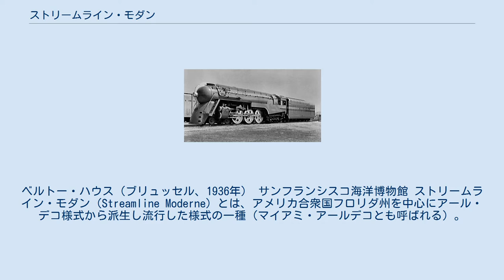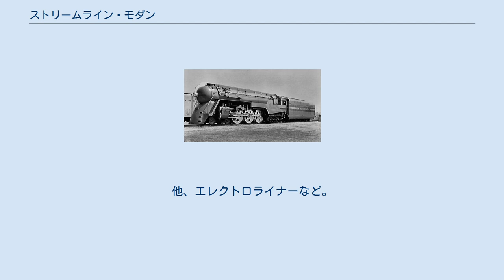ストリームライン・モダン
ベルトー・ハウス（ブリュッセル、1936年） サンフランシスコ海洋博物館 ストリームライン・モダン（Streamline Moderne）とは、アメリカ合衆国フロリダ州を中心にアール・デコ様式から派生し流行した様式の一種（マイアミ・アールデコとも呼ばれる）。
カーブした外形、長く延びた水平線、そして時には欄干や丸窓といった海事的な要素を強調したもの。
絶頂期は1937年。
 ストリームライン・モダン様式とは当初、電気照明を建築構造の中に取り込むことであった。
豪華客船ノルマンディー号のファースト・クラスのダイニング・ルームに、内部から部屋を照らす12本のラリック・ガラス製高柱および38本の円柱が1933年から1935年にかけて内装された。
1969年にヴィクトリア&アルバート博物館によって取り壊しを免れたストランド・パラス・ホテルのロビー（1930年）は、内部照明型建築ガラスを使用した初期のものの1つで、また同時に博物館によって保存された最初のストリームライン・モダンのインテリアだった。
 ストリームライン・モダン様式の住宅は商業ビルほど一般的でないものの存在する。
ハワード・ライデッカーが建てたロサンゼルスのライデッカー・ハウス（Lydecker House）がその例である。
 デ・ラ・ウェア・パビリオン グレイハウンド・バスターミナル（オハイオ州クリーブランド） 20世紀特急（NYCハドソン機関車） ストリームライン・モダンのトースター ストリームライン・モダンは、電気時計、ミシン、小型ラジオ受信機、掃除機といった電化製品にも応用された。
アルミニウムやフェノール樹脂などの物質科学発展の成果を使用した。
他、エレクトロライナーなど。